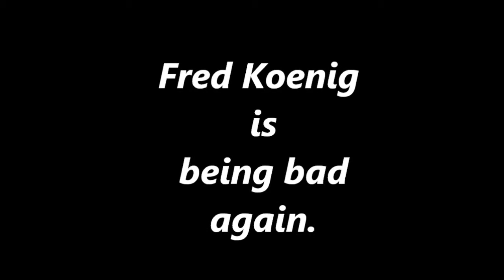Fred Koenig is Bad Again.